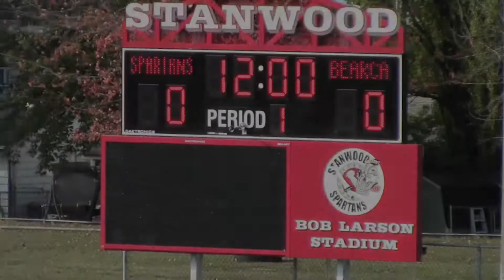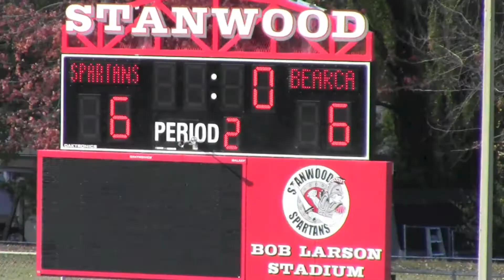10-20-12 Monroe Black at Stanwood PeeWees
Stanwood PeeWees Play Mariner at Mariner High School Field on Saturday, October 13, 2012